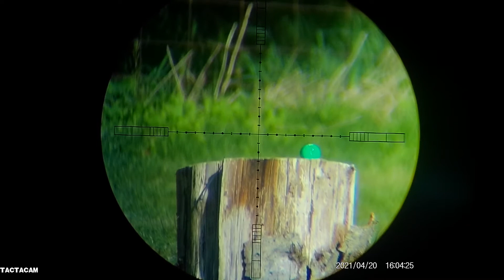Tactacam trial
Trying with scope at 24 power